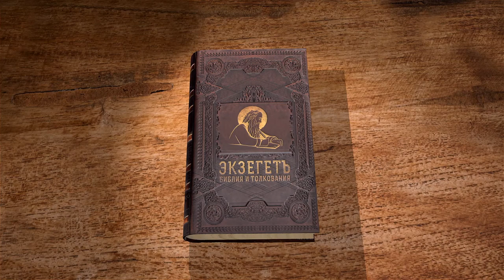Вторая книга Паралипоменон. Глава 11. Протоиерей Олег Стеняев. Ветхий Завет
Несколько стихов взято из 3 Цар. 12, но большая часть сведений о Ровоаме появляется впервые. Ровоам собрал большое войско, чтобы покорить отложившиеся колена, но пророк Самей запретил воевать, так как была воля Божия о разделении Израиля. Хотя книга Царств не говорит ничего положительного о царстве Ровоама, Летопись царей Иудейских утверждает, что Ровоам сделал нечто доброе для своих подданных: он укрепил города колен Иуды и Вениамина. Когда Иеровоам утвердил культ золотых тельцов и изгнал левитов, Ровоам утвердил истинное Богопочитание, принял изгнанных левитов, и многие северяне приходили в Иерусалим. Хотя в начале правления Ровоам допустил ужасную ошибку, в последущие годы он действовал благоразумно. К сожалению, царь держался благочестия всего 3 года.